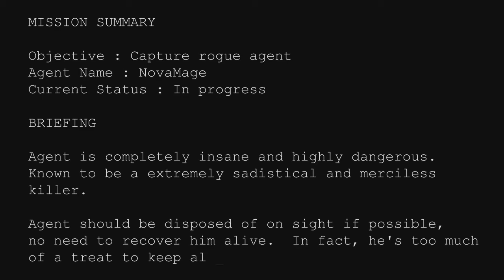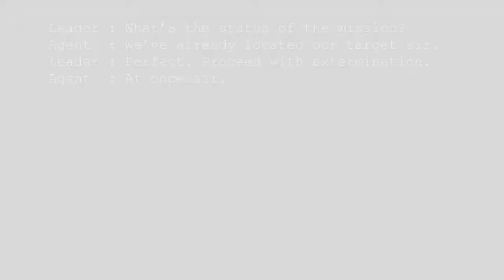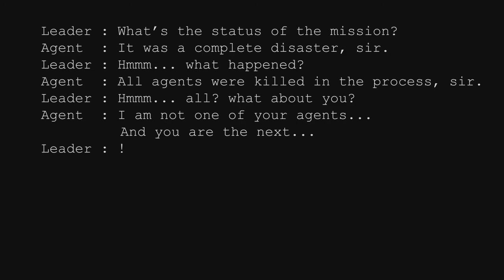ACR Special #01 : Trained Killer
It's been some time since i had the idea of this montage floating around in my head, but i just didn't have enough nice clips to fill the time required to make it as i wanted. Finally, i got it done. Hope you guys enjoy!

-- Credits --

Intermission song : Spacial Harvest
1st clip section song : Rocket
2nd clip section song :  That's a wrap
3rd clip section song : Shiny Tech
Aftermath section song : Danse Macabre Low Strings Finale